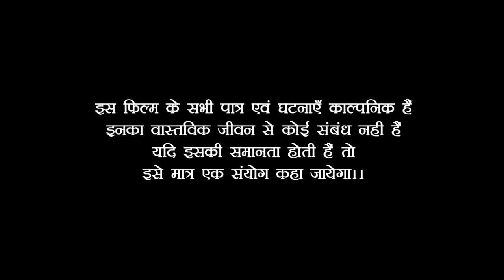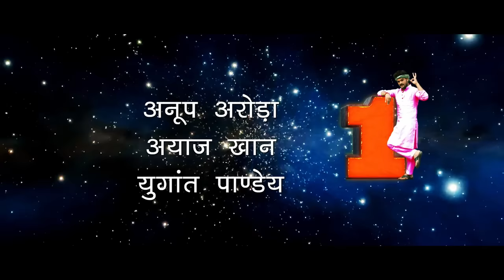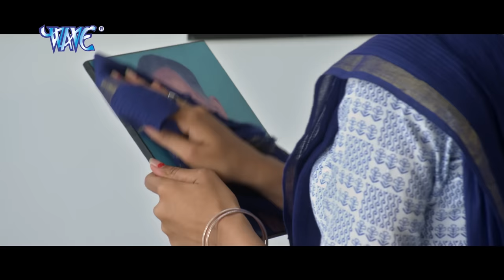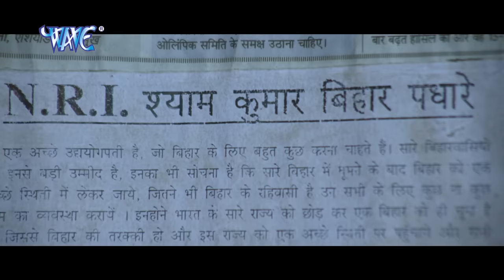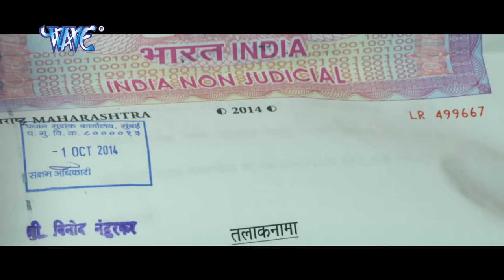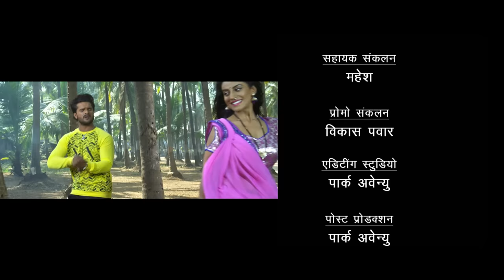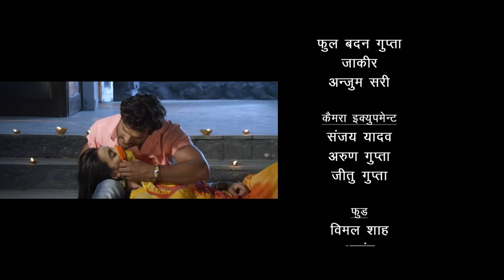Hero No 1- हीरो नम्बर वन - Bhojpuri superhit full Movie 2023 - Khesari Lal Yadav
Film Name – Hero No 1
Star cast – Khesari Lal Yadav, Akshara Singh, Priyanka Etc
Singers – Khesari Lal Yadav, Indu Sonali & Others
Music director – Avinash Jha “Ghunghuru Ji”
Song lyrics – Pyare Lal Yadav, Aazad Singh, Arbind Tiwari.
Film writer –  Arbind Tiwari.
Banner – S. A. S International Film
Producer – Krishn Kumar, Samrendra Singh